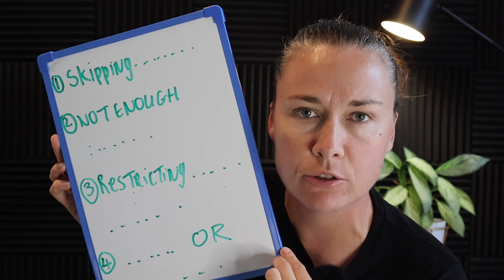This Is Why You Overeat At Night & How To STOP It.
Do you struggle with overeating at night? Yes?

Ok so in this video I chat about why it could be happening and how you can work on reducing the night time eating.

My next coaching program starts on the 20th of May - What you see in this video, and others, is just the tip of the iceberg that I teach.

00:00 - Intro
00:44 - The Question
01:58 - Define Great
03:27 - The Problems
06:45 - The Solution
09:53 - Outro

If you feel like you learnt something please feel free to subscribe to my channel, but please only do so if you are serious about gaining more knowledge about health and fat loss.